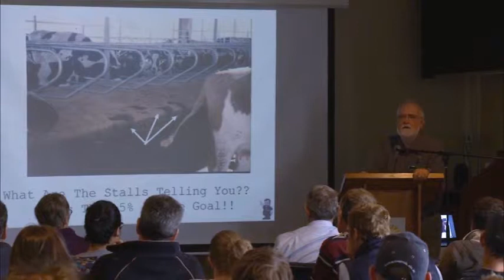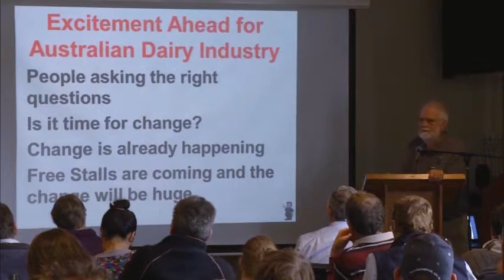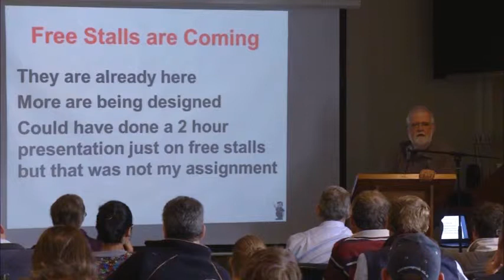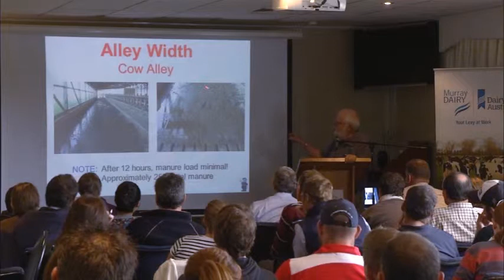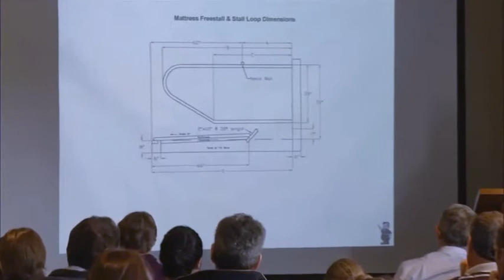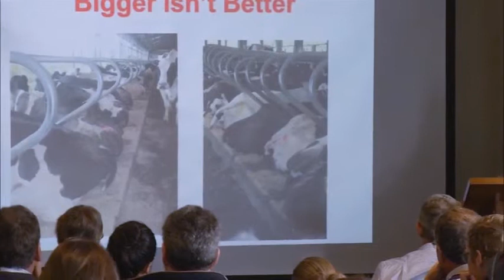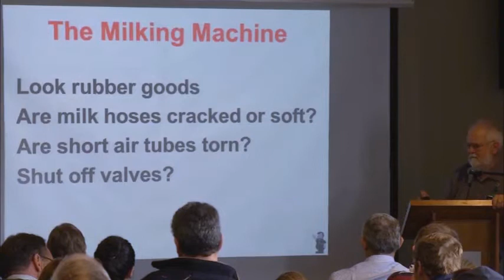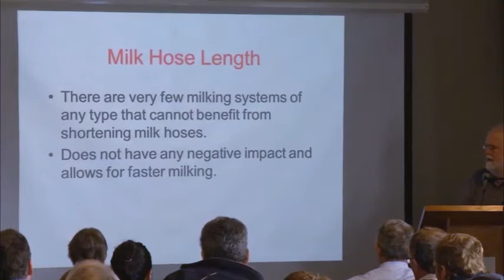Udder Doctor: Topic 11 - Free Stalls - Dr. Andrew Johnson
Dr. Johnson, world renowned dairy consultant from Wisconsin, USA presents the 'Udder Doctor' workshop in Tocumwal on 29 May 2014. Dr Johnson discusses a number of topics relating to mastitis. Dr Johnson has consulted in 26 countries and 45 states on dairies ranging from 20 to over 20,000 dairy cows.